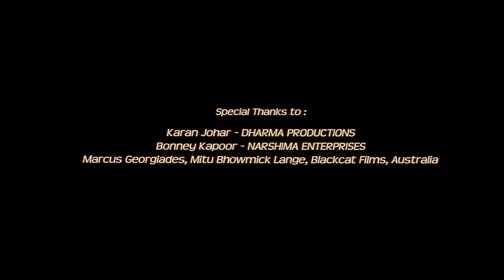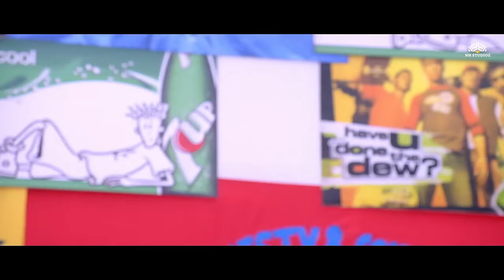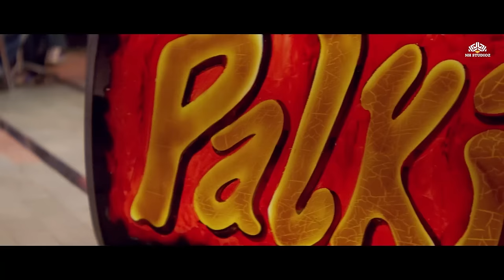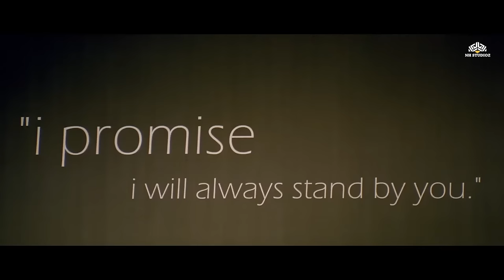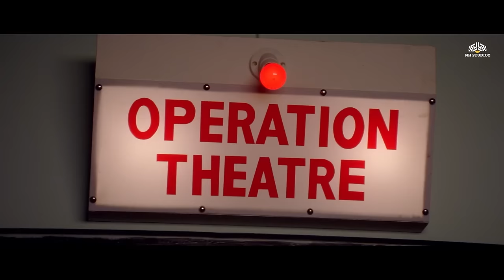Koi Aap Sa - Full Movie | Bollywood Blockbuster Movie | Aftab Shivdasani, Natassha, Dipannita Sharma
Koi Aap Sa (2005) | Full Romantic Comedy Movie

► Synopsis:
Simran helps her best friend, Rohan, win over the girl he likes, Preeti. However, trouble ensues when Simran gets pregnant and Rohan is forced to marry her.

सिमरन अपने सबसे अच्छे दोस्त रोहन को उस लड़की प्रीति का दिल जीतने में मदद करती है जिसे वह पसंद करता है। हालाँकि, समस्या तब पैदा होती है जब सिमरन गर्भवती हो जाती है और रोहन को उससे शादी करने के लिए मजबूर होना पड़ता है।

► Movie Credits
Koi Aap Sa (2005)
Film cast: Aftab Shivdasani, Himanshu Mallik, Natassha, Dipannita Sharma, Gautam Kapoor, Ali Asgar, Sushmita Mukherjee, Shama Deshpande, Rajendra Gupta, Chetan Hansraj, Manoj Joshi, Dheeraj Sarna, Himani Shivpuri, Anil Nagrath, Pushy Anand, Advait Vaidya, Ajay Chopra, Akshay Rao, Chandan Sanyal, Dolly Malhotra, Faizal Gazi, Gurmeet Choudhary, Madhur Arora, Sujit Panjabi, Suvarna Jha
Singer: Alka Yagnik, Jayesh Gandhi, Shaan, Sonu Nigam, Sunidhi Chauhan, Udit Narayan
Lyricist: Sameer
Music Director: Himesh Reshammiya
Film Director: Partho Mitra
Film Producer: Ekta Kapoor, Shobha Kapoor